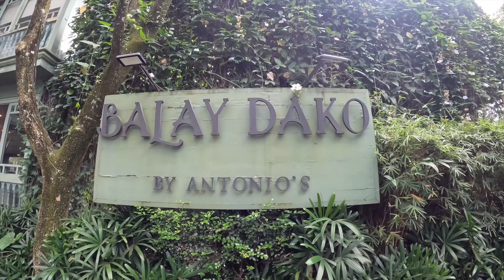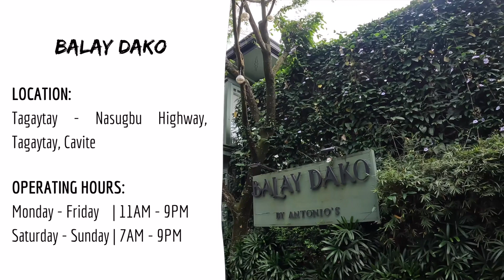Favorite Filipino Restaurant in Tagaytay - BALAY DAKO | Joel Clavio Eats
Favorite Filipino Restaurant in Tagaytay

*Technical Details:

Editor: iMovie